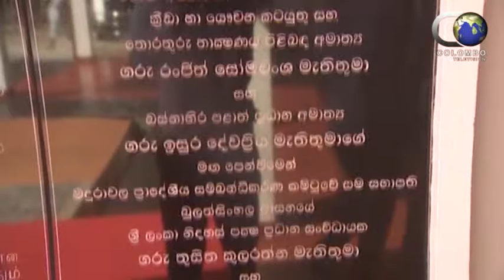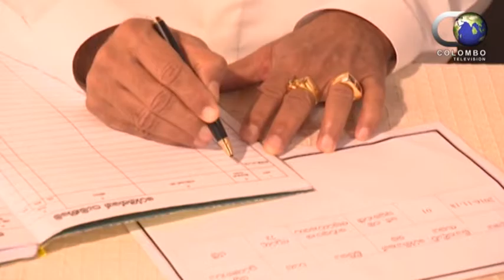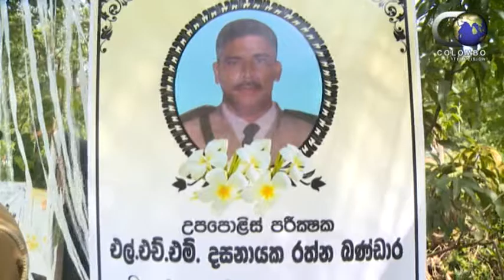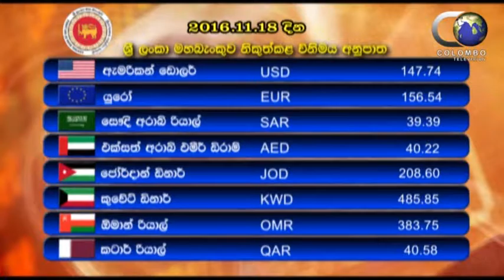MAIN NEWS for WEB 2016 11 19